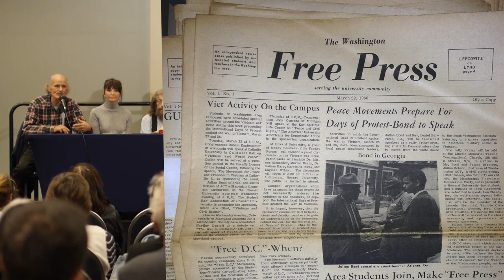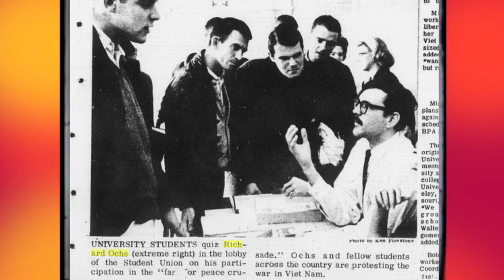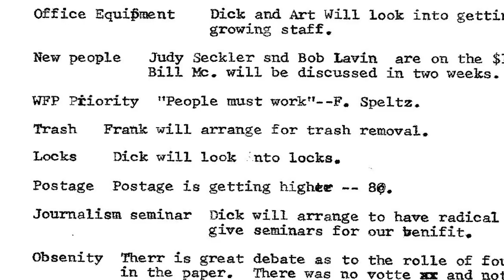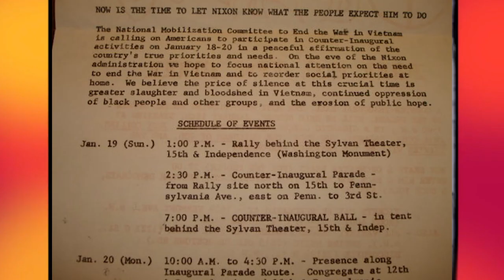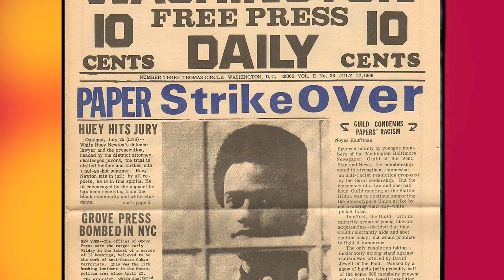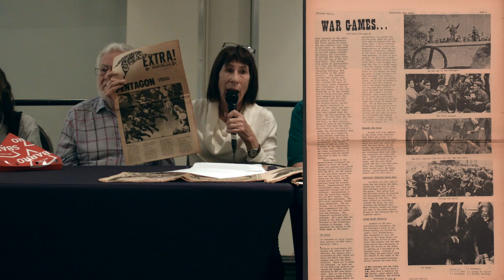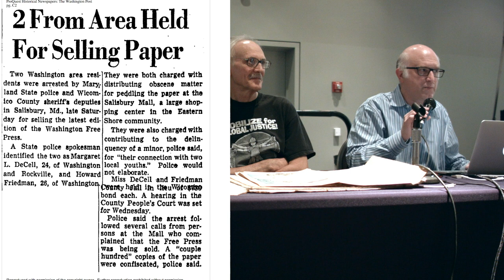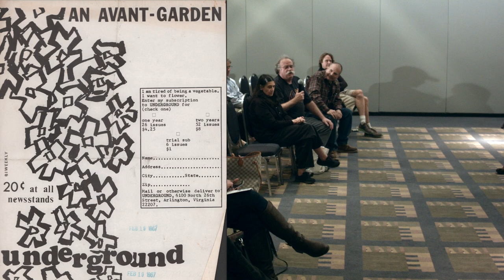WASHINGTON FREE PRESS 50th Anniversary Reunion and Panel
Taped at the 43rd Annual Conference on D.C. History
Walter E. Washington Convention Center, Washington, DC
The DC Library has the WFP collection as part of DIGDC